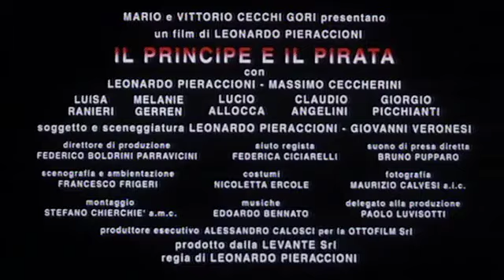IL PRINCIPE E IL PIRATA-PIERACCIONI E CECCHERINI-TRAILER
Leopoldo Natali è un maestro di scuola elementare che ha appena perso il padre Pierino, con il quale non aveva rapporti da anni; mentre sta vegliando la salma, tuttavia, l'uomo si desta e gli rivela che deve fingere di essere morto, con l'aiuto dell'amico Ubaldo, per fuggire dai propri creditori.

Il giorno seguente Pierino sparisce senza preavviso ma lascia al figlio una videocassetta in cui gli rivela che ha un fratello, nato da una relazione extraconiugale con la bidella della scuola in cui Leopoldo insegna, di nome Melchiorre, detto "Gimondi", che sta scontando alcuni anni di carcere in Sicilia. Ai due figli l'uomo lascia un'eredità congiunta del valore di 250 milioni di lire consistente in un dipinto del 1400 custodito da un notaio di Saint Vincent.

Leopoldo va a prendere Melchiorre all'uscita dal carcere e insieme si dirigono in auto dal capoluogo siciliano al paese valdostano: nel lungo viaggio insieme i due fratelli avranno modo di conoscersi, di capire quanto siano diversi, di iniziare un rapporto di vero affetto reciproco e di comprendere quanto siano irrimediabilmente incompatibili.

Dopo varie peripezie i due giungono a destinazione: ritirata l'eredità dal notaio, Leopoldo e Melchiorre vengono raggiunti da Pierino, Ubaldo e Melanie (una ex fiamma di Melchiorre con cui risboccia l'amore), che mettono al corrente Leopoldo della loro intenzione di utilizzare il denaro per aprire un casinò alle isole Cayman e gli chiedono di unirsi a loro. Il maestro, tuttavia, decide di rimanere e di tornare dall'ex moglie e dal figlio ai quali si è riavvicinato proprio grazie al fratello.